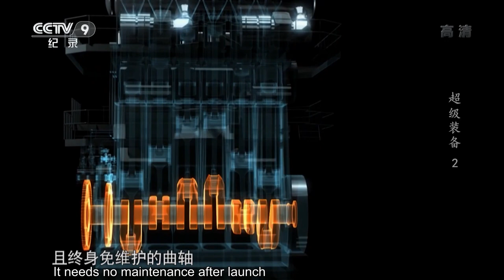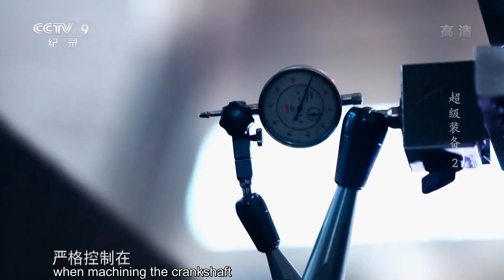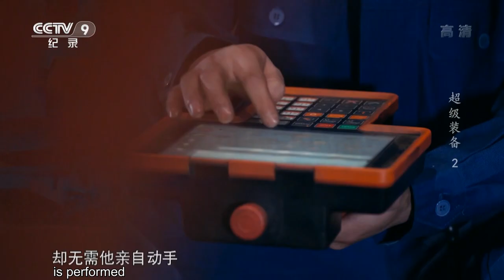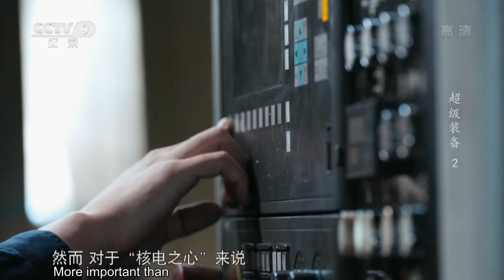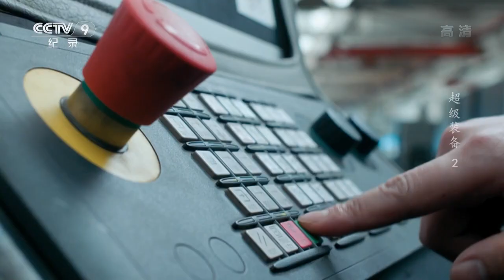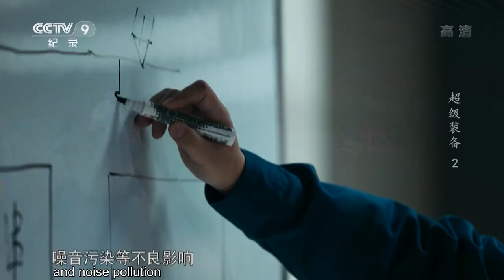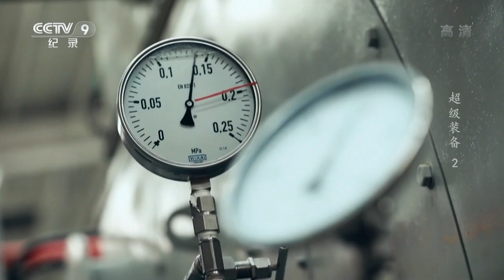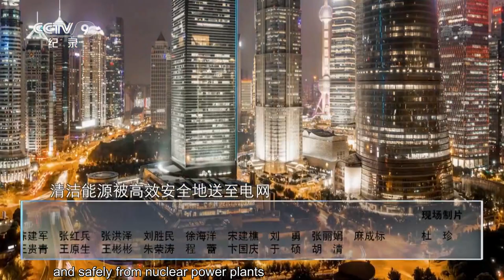Which country develops the fastest in the area of nuclear power in the world? | China Documentary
The next stop for the AP1000 is a factory in Harbin. Prior to its arrival, 2060 exquisitely shaped and intricately carved metal blades have been meticulously milled and polished. Next, technicians will now carefully fasten the blades to the rotor.